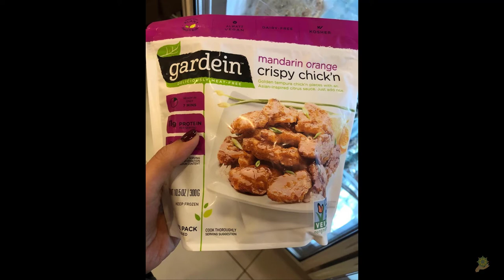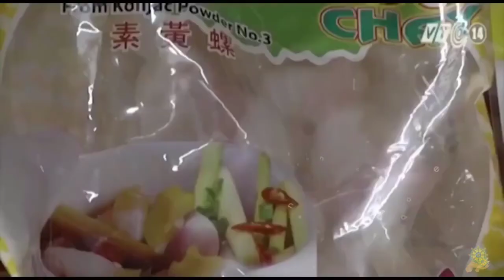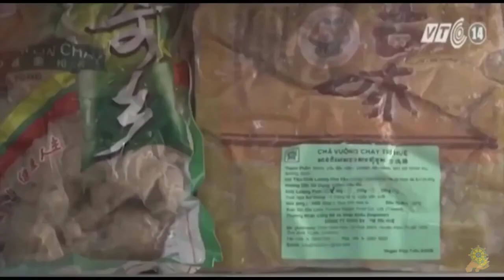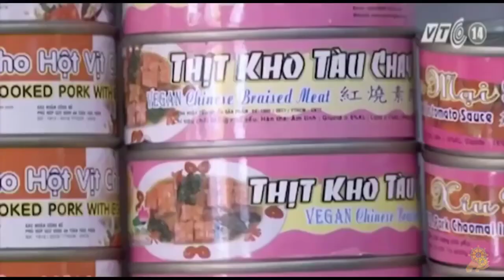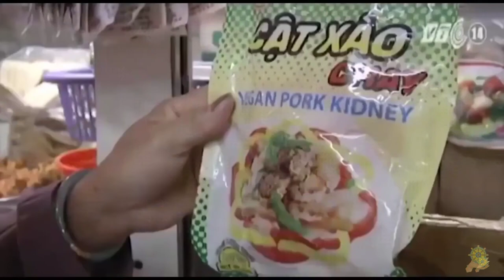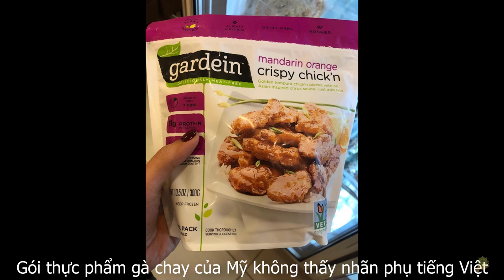Ăn Chay | Chay Giả Mặn Ngon Miệng Hại Thân